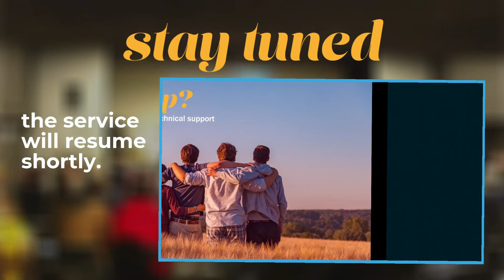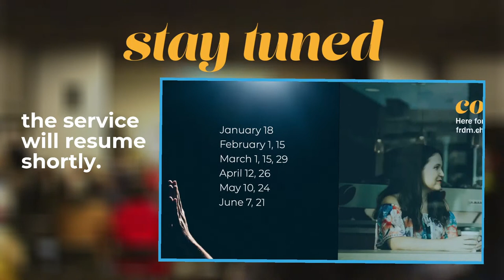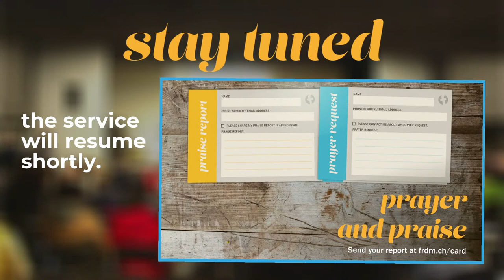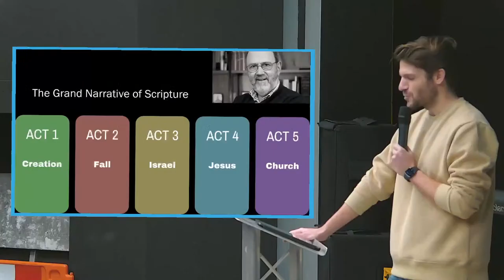Flourishing: The 'S' Word - Ben Bluemel | Freedom Church Jersey